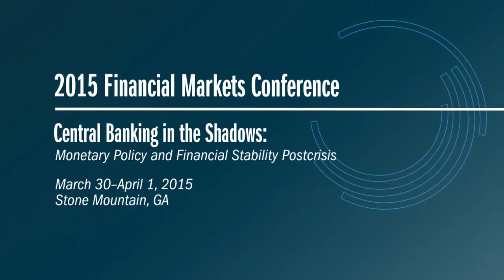2015 FMC/Session 3: How Essential Should Financial Stability Be to Central Banks?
Panelists address the implications of financial stability concerns with regard to monetary policy strategies and tools. From the 2015 Financial Markets Conference

Chapters
0: David E. Altig, Federal Reserve Bank of Atlanta 00:20
1: Martin Hellwig, Max Planck Institute for Research on Collective Goods 03:44
2: Jan Hatzius, Goldman Sachs 33:17
3: Charles Goodhart, London School of Economics 48:40
4: David Zervos, Jefferies LLC 01:06:33